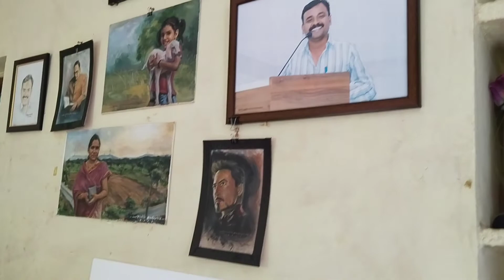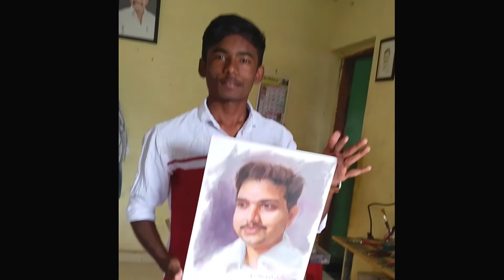Oil painting (Portrait) timelapse step by step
Painting process of portrait in oil colours (Timelaps)

for contact
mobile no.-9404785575